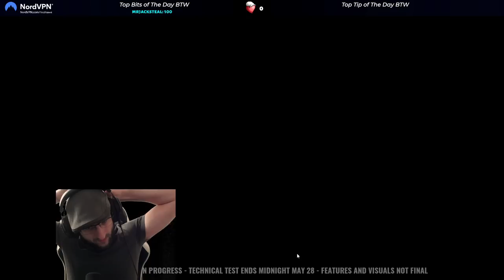DID WE JUST VS A HACKER? TEXAS CHAIN SAW MASSACRE THE GAME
THE WHOLE FAM IS HERE! TEXAS CHAIN SAW MASSACRE THE GAME

FOLLOW EVERYTHING!